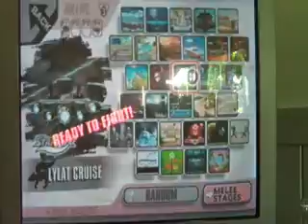OS (ROB) vs. Infern Angelis (Ike)